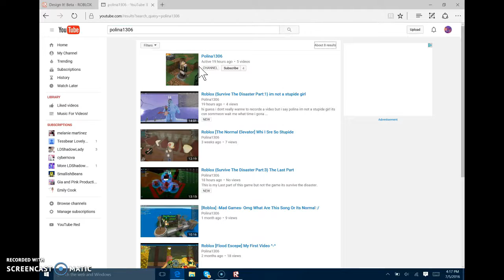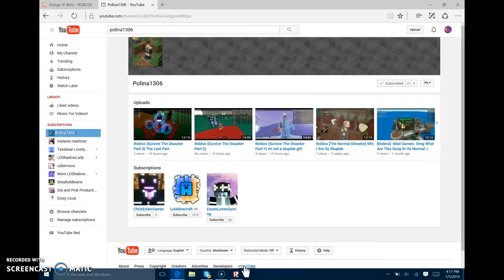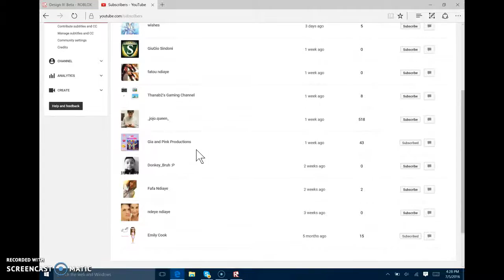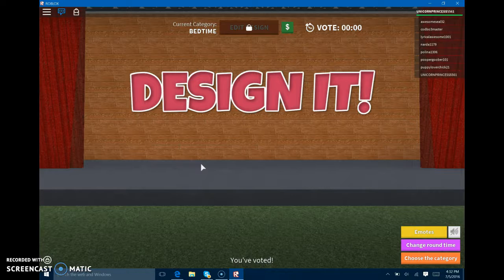Design Gameplay/Body Rolls Music Video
YAAAAASSSSSSSSSSSSSSSSSSSSSSSSSSSSSSSSSSSSSSSSSSSSSSSSSSSSSSSSSSSSSSSSSSSSSSSSSSSSSSSSSSSSSSSSSSSSSSSSSSSSSSSSSSSSSSSSSSSSSSSSSSSSSSSSSSSSSSSSSSSSSSSSSSSSSS